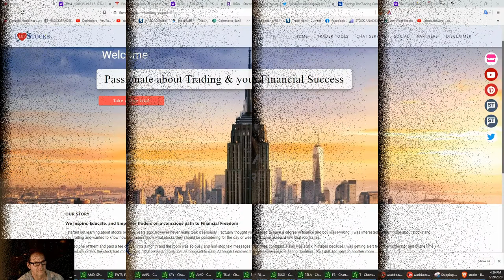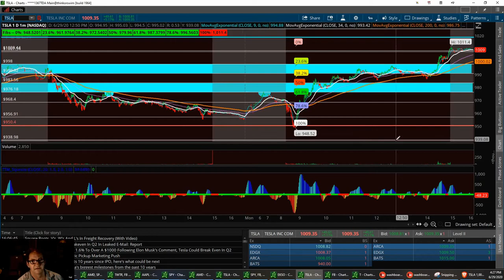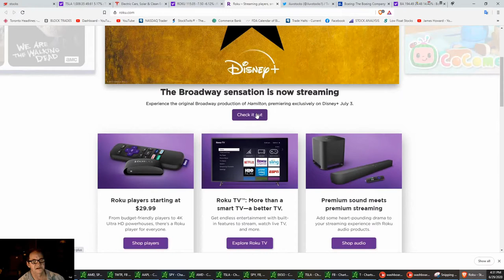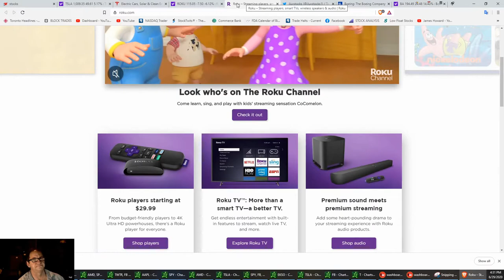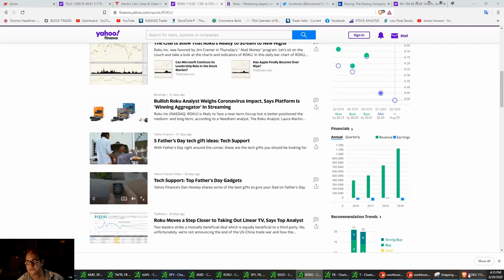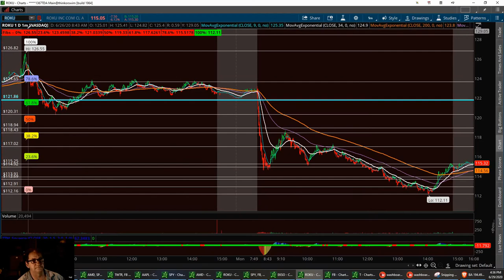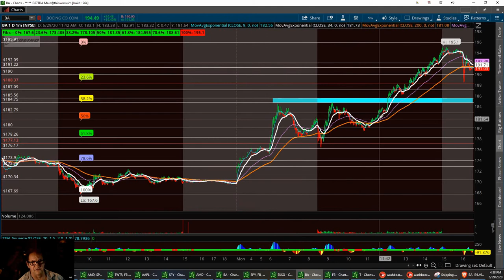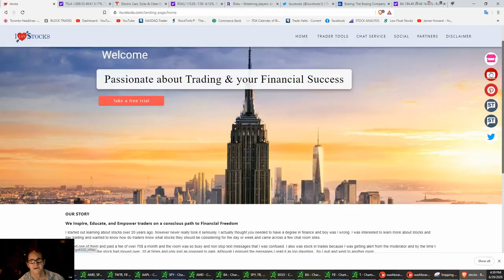Vegas & Jim Stock Market Updates $TSLA $ROKU $BA